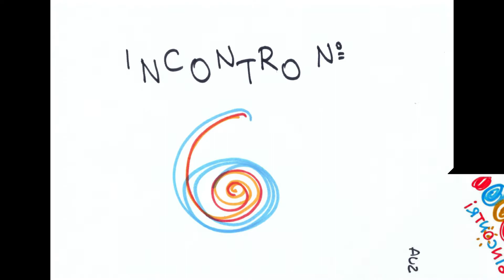Giochiamo con Tullet - Il gioco delle finestre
Laboratorio ispirato alla Expo Ideale di Hervé Tullet
 inserire la password: Tobo Studio (rispettando maiuscole e spazio!)